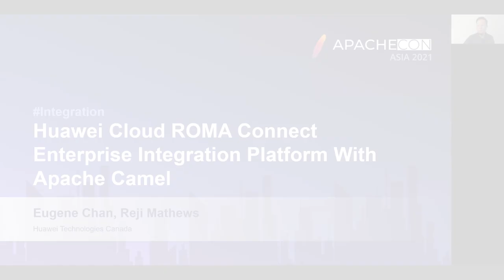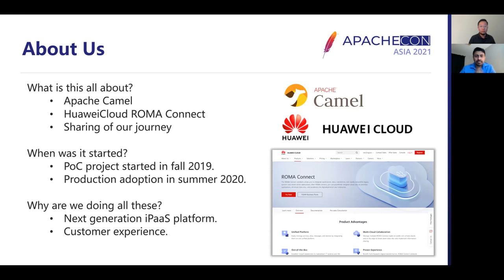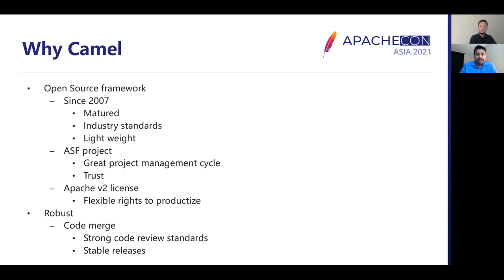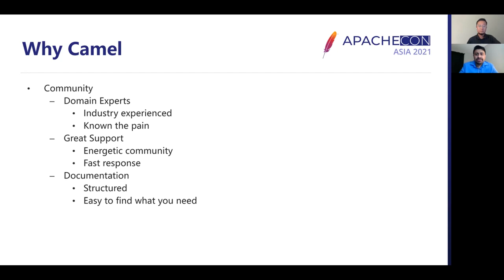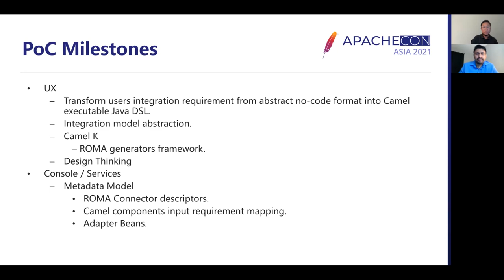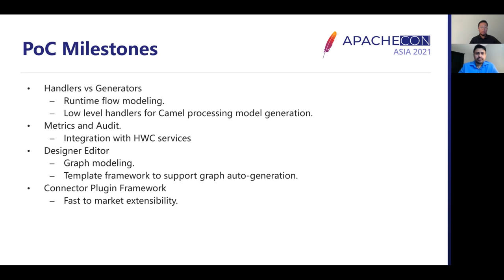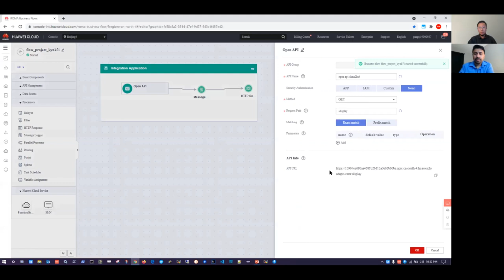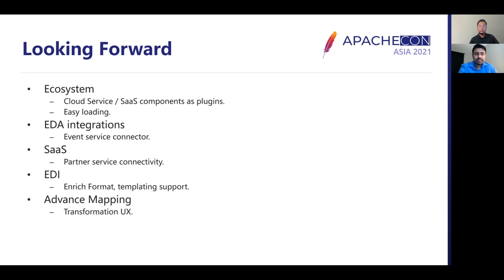Huawei Cloud Roma Connect : Enterprise Integration Platform With Apache Camel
Quick introduction of Huawei Cloud ROMA Connect. ROMA Connect is a full-stack application & data integration platform that is derived from Huawei’s digital transformation integration practice. Combined with the powerful Apache Camel platform, Huawei has built the next generation low-code/no-code iPaaS under ROMA Connect offering. In this session, we will share our experience from our journey with building on Apache Camel and show you how we enriched with a no code/low code focus for integration development.

Eugene Chan: Eugene Chan is a Principal Engineer at the Huawei Canada Research Lab. He joined Huawei in 2017 and works in the Application Platform Service team focusing on the next generation middleware service offerings. Prior to Huawei, Eugene was an Advisory Software Developer of IBM Cloud. Eugene’s background also includes development of IBM WebSphere Application Developer suite and IBM Profiling Tools. He was an active committer and PMC member of the Eclipse TCTP projects.

Reji Mathews: Reji Mathews works as a Principal Engineer at the Huawei Canada Research Lab based in Toronto. He joined the research team at Huawei in 2019 and is currently working on prototyping the next generation iPaaS to support Huawei’s cloud customers. Prior to joining Huawei, Reji has worked as an engineer for diverse organizations including but not limited to insurance, retail, telecom and consulting. On the side, he loves contributing to Apache Camel codebase.